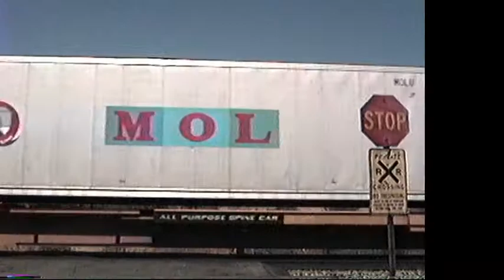SP Beaumont Hill 11-02-1991 SSW - Cotton Belt 8052 E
On a sunny November 2, 1991 a high priority Southern Pacific stack train heads through the Cabezon area on Beaumont Hill